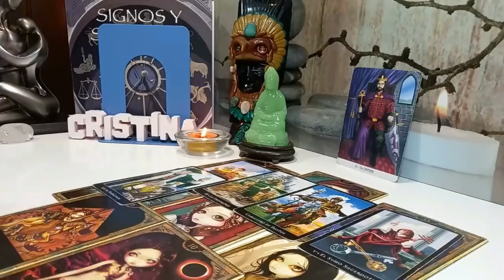VIRGO THEY PLAN TO GIVE YOU AN OFFER❗️EVERYONE AROUND THEM ARE PINING FOR UR ANSWER❗️WILL YOU RUN❗️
Virgo Love
Virgo 2023
Virgo today
Virgo NOVEMBER